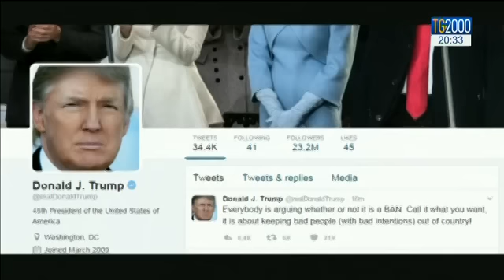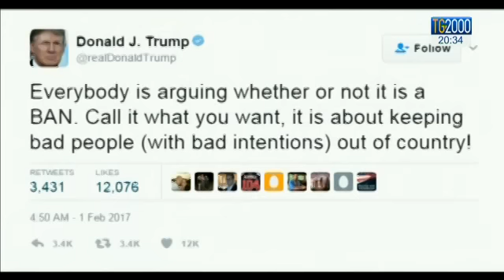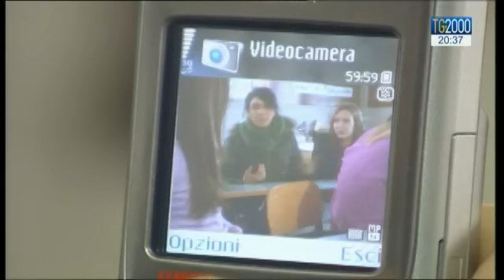Tg2000 del 1° febbraio 2017 - Edizione delle 20:30